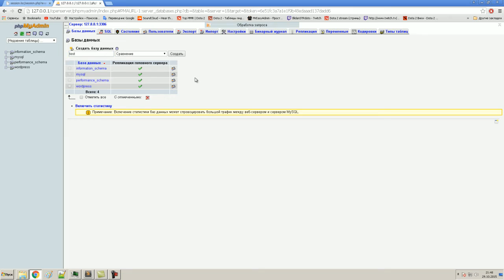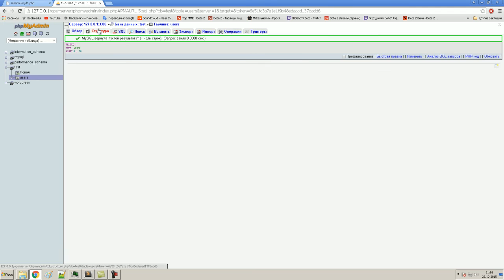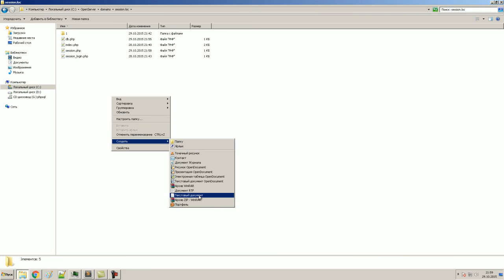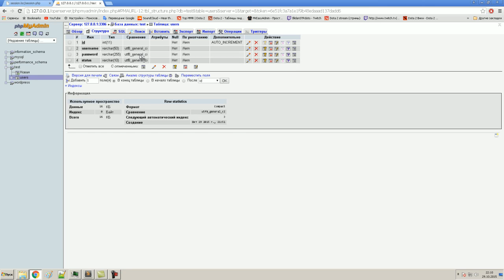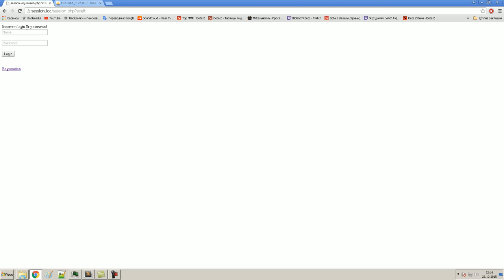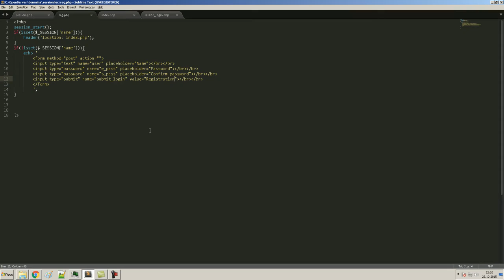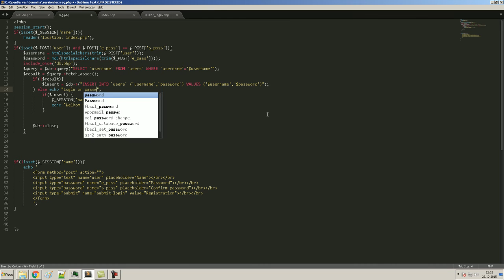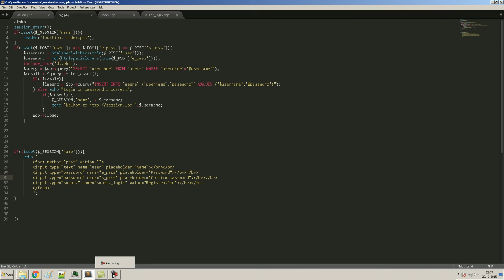Регистрация и авторизация пользователей PHP MYSQL часть 2 регистрация ||HD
Всем привет! В этом видео поговорим о авторизации и регистрации пользователей, создадим скрипт на php и "прикрутим" его к нашему сайту, который сделан на WebBuilder!

Hello! In this video, we talk about the authorization and user registration, create a script in php and "tie" it to our Web site, which is made on WebBuilder!

Hallo zusammen! In diesem Video, die wir über die Genehmigung und die Benutzerregistrierung zu sprechen, erstellen Sie ein Skript in PHP und "tie" es auf unserer Website, die auf WebBuilder gemacht wird!

Hər kəs Hello! Bu video, biz icazə və istifadəçi qeydiyyatı haqqında danışmaq ildə PHP script yaratmaq və WebBuilder edilir Web site, onu "bağlamaq"!